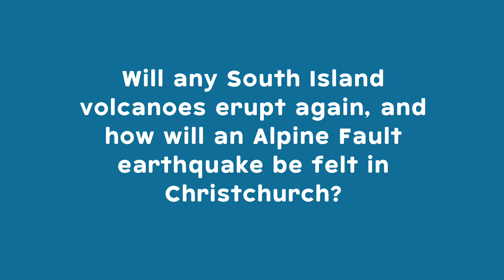ALOOP Expert Panel 2022 - South Island volcanoes and the Alpine Fault earthquake in Christchurch?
💬❓  Will any South Island volcanoes erupt again, and how will an Alpine Fault earthquake? Scientists Caroline Holden and Tom Wilson explain.

Our expert panel answers all your questions about our plate boundary, the Hikurangi subduction zone, Alpine Fault, earthquakes, tsunami and how we can prepare.

This event was organised by AF8 [Alpine Fault magnitude 8] and East Coast Life at the Boundary (LAB) with the kind support of the Toka Tū Ake EQC.